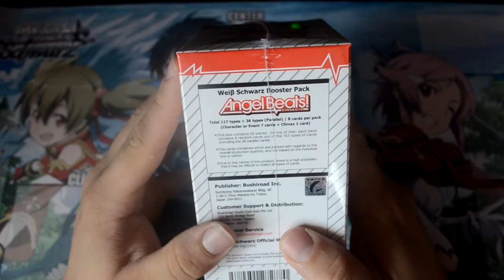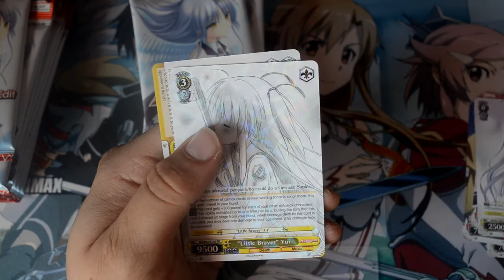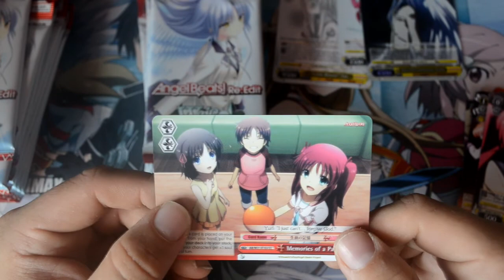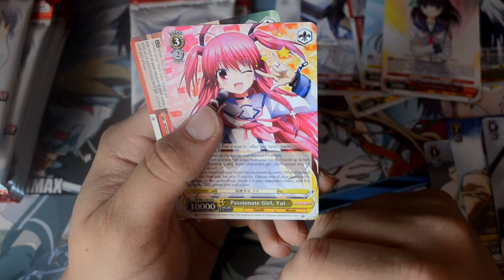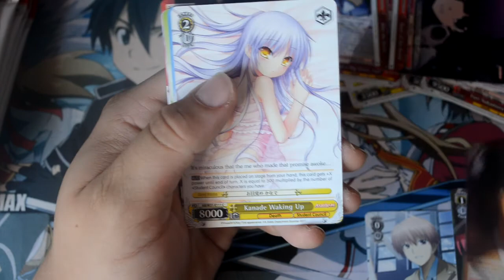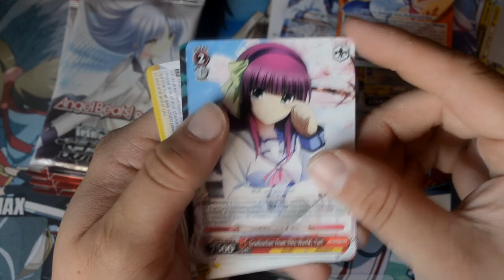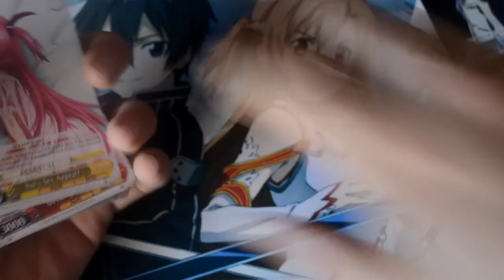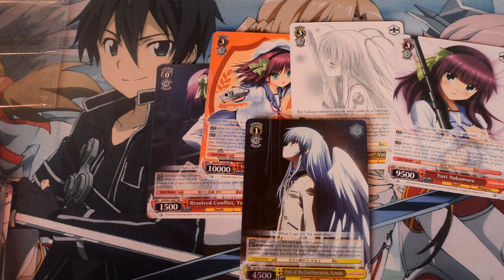Weiss Schwarz Angel Beats! Re:Edit English Edition Box Opening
READ DESCRIPTION BEFORE POSTING THANKS :)

Hey Guys and Girls Sixthsnipe Back again with another video this is a new Weiss Schwarz video today where i review an opened box of the New Angel beats set which i purchased today at my Local Card Store Antics :)

Want a partnership? then join Freedom today!

All credit for the music goes to HKFiftyOne please check out his channel for more Dirty Heavy Dubstep!

Happy Gaming!

WHERE ARE YOU NICK?!?! | Let's Play Fallout 4 Part 5"